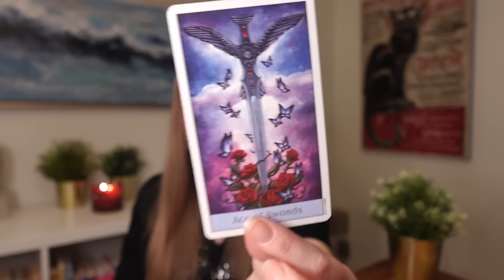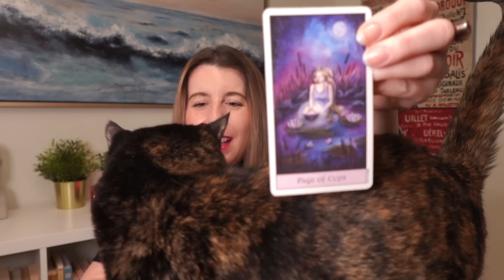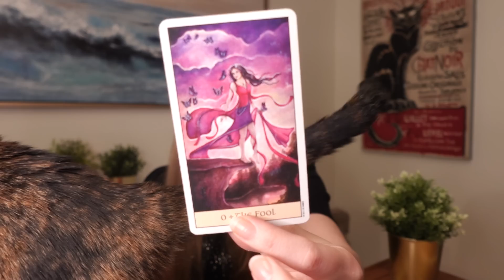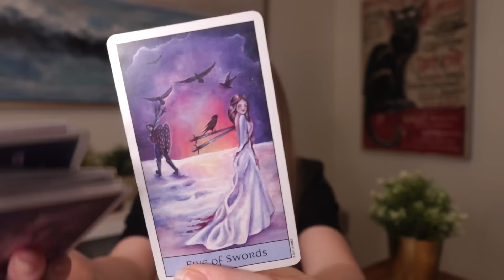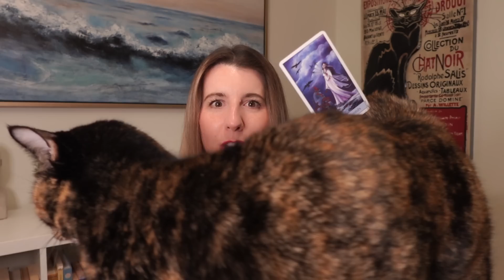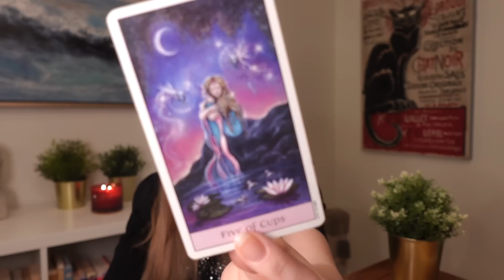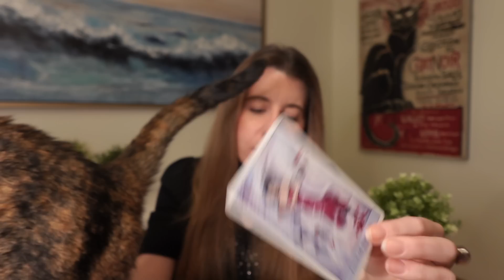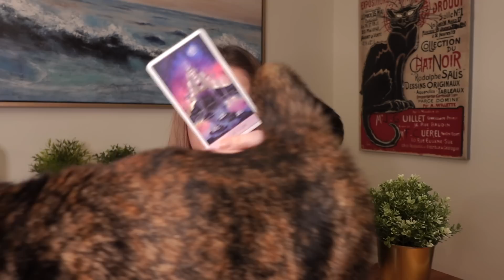LEO ❤️♌️ TWO PEOPLE WHO ARE MEANT TO BE TOGETHER FOREVER! 😍